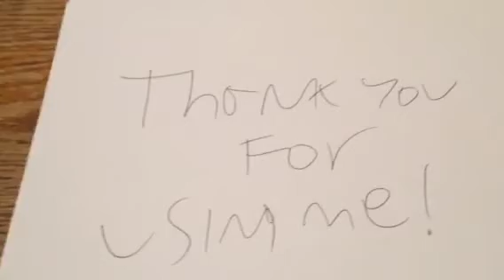Thank you for using me!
Praise the lord! Im getting noticed more! Can I get an amen?